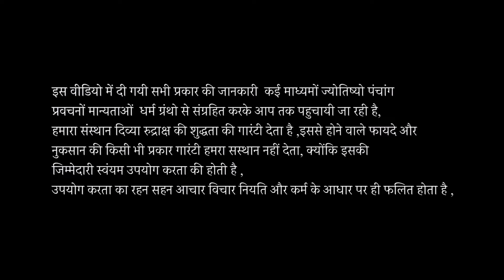20 Mukhi Divya Rudraksha | Benefits of 20 mukhi Rudraksha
Best Astrologer in Pune, india | Shri R. H. Soni

The most important thing for every person is mental peace and mental peace is possible only when we work in such a way that not only ours but we give constructive help to our family as well as society.

It is possible only by the grace of God, light of the Divine Twenty-faced Rudraksha. It is possible for the wearer to achieve any goal. Society gives respect to him, it gives satisfaction it doesn't happen suddenly. First of all it should come to mind that what we have to do & once that’s determined then all the powers of the universe will be support him.

Triddev Brahma, Vishnu, Mahesh along with all the eight Digpals and the new planets help the wearer gets success.

The rare 20 mukhi rudraksha bead bestows blessings of attaining divine knowledge of creation, philosophy of life, science, arts & music.

It helps businessmen, servicemen public administrators and home makers for creation & manifestation in the respective fields. It cures autism and paralysis. Mantra for the bead is ‘Om Hreem Hreem Hoom Hoom Brahmane Namah’.

Twenty Mukhi Rudraksha is like a king, behavior is incomparable with the grace of God.